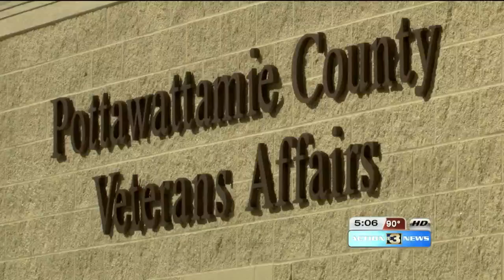World War II vet overwhelmed by new VA facility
A 10-year, $2.2 million veterans affairs office opened in Council Bluffs Friday, an emotional day for veterans.